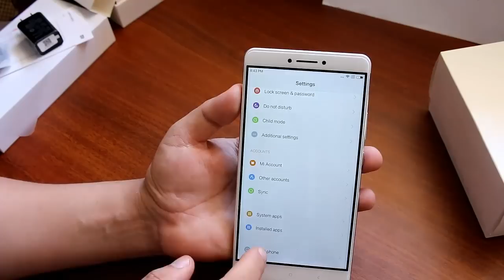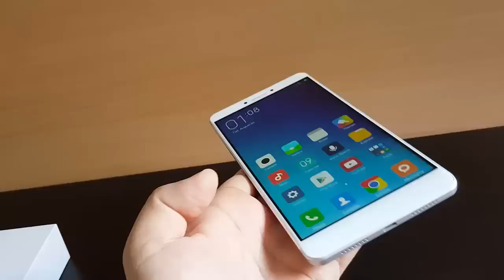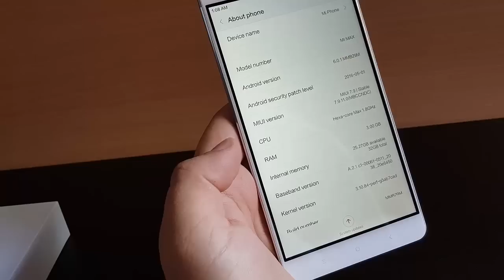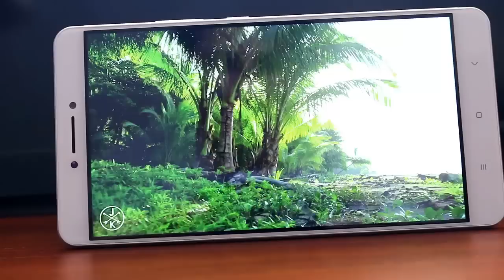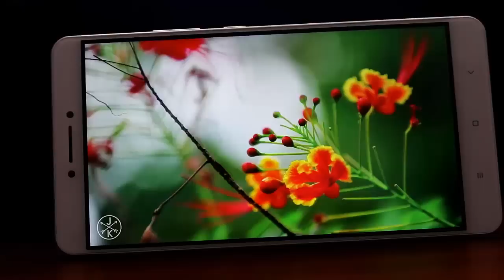أفضل هاتف قوي يمكن أن تشتريه يتوفر على تطبيق لاختراق الشبكات + كاميرة للمراقبة وتصوير الجن !